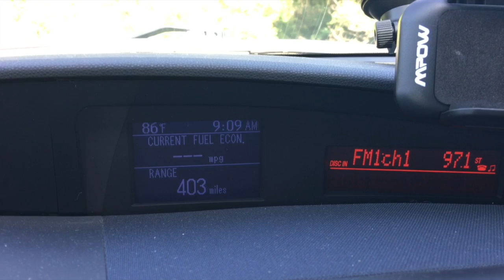This is how it starts...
Flying FPV on Sunday morning

Filming Gear:
-Xenvo wide angle lens
-Saramonic SmartMic Mini

FPV Gear:
-Armattan Chameleon 5"
-Eachine Wizard 6"
-FrSky
-FatShark HD3